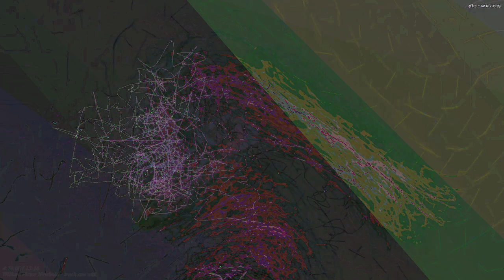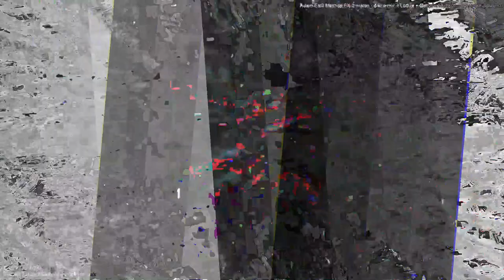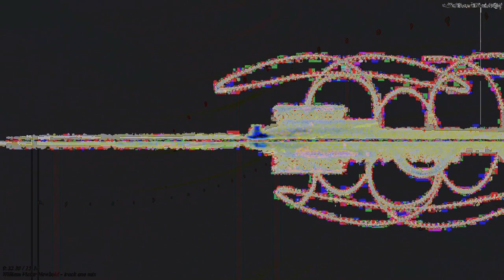[EPILEPSY WARNING] Movie 23 04 25 01h44m05s *Photosensitivity Warning*